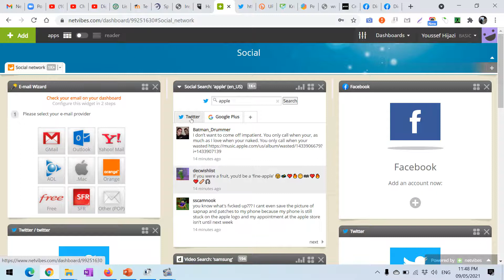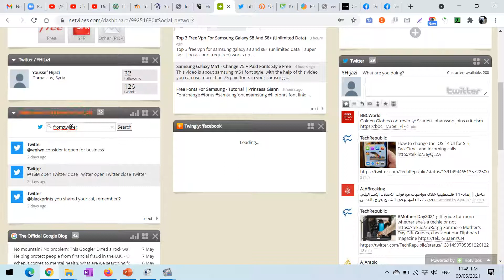NetVibes.Com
ربط حسابات وسائل التواصل الاجتماعي عبر خدمة NetVibes.Com